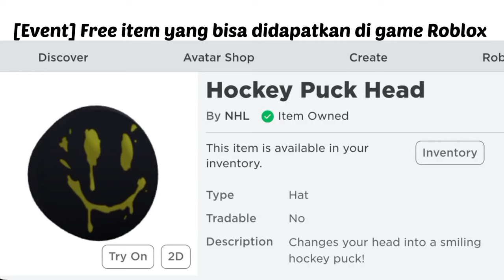[EVENT] Cara Mendapatkan Gratis Item HOCKEY PUCK HEAD di NHL BLAST ROBLOX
🎀 NEW FREE ITEMS IN ROBLOX 🎀
Info Game ROBLOX

Terima kasih teman teman sudah menonton